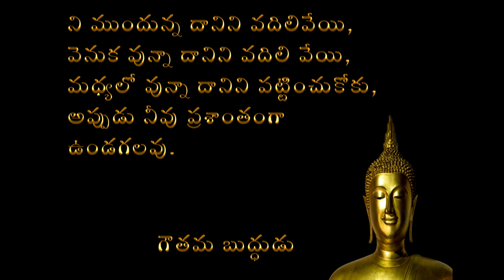Lord Buddha Quotes of the year 2022 on Life, Death, Love and Happiness🙏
In this video, we're sharing some Lord Buddha quotes on LIFE, DEATH, LOVE, and HAPPINESS. These quotes will help you to reflect on your own life and how you can apply these teachings to your own journey.

Lord Buddha was a powerful teacher who knew a lot about the human experience. In this video, we're sharing some of his most powerful quotes on life, death, love, and happiness. These quotes will help you to reflect on your own life and how you can apply these teachings to your own journey.